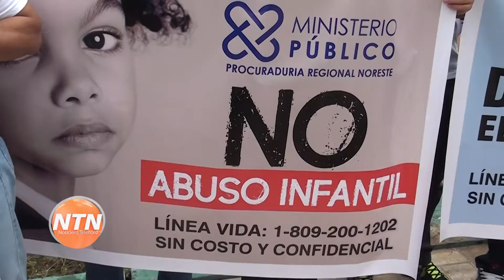3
Escríbenos y envía tus fotos y vídeos al (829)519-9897